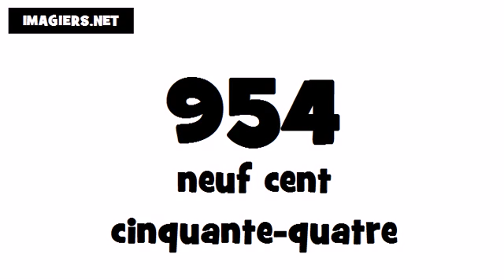Comment prononcer # 954